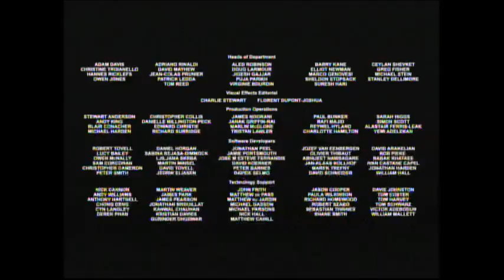Prometheus (2012) End Credits (Syfy 2021)